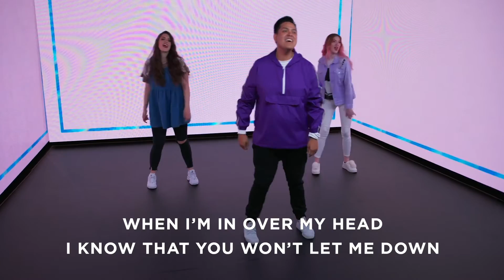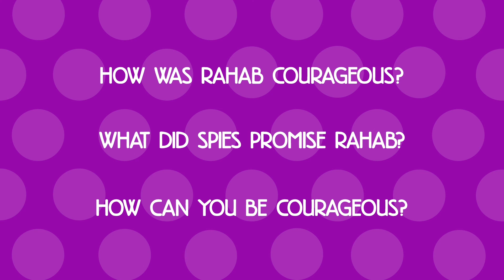Discover Kids - Bust Fear With Courage | April 19, 2020